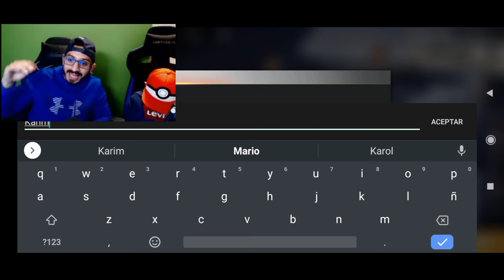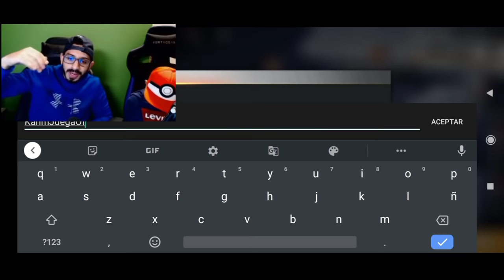Karim juega free fire-FANDOM-EDITADO-VIDEO FALSO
KarimJuega
Freefire
Karimjugandofreefire
Karim y Donato
Karim Juega free fire
Luky juega free fire
Free fire LATAM
Family Juega
Kori
Luky
Soy blue
Kori vlogs